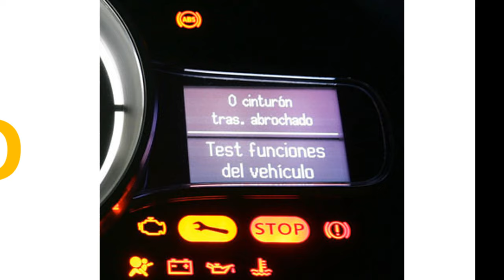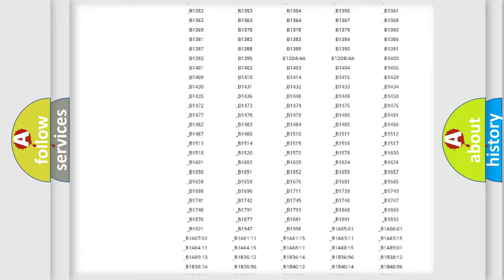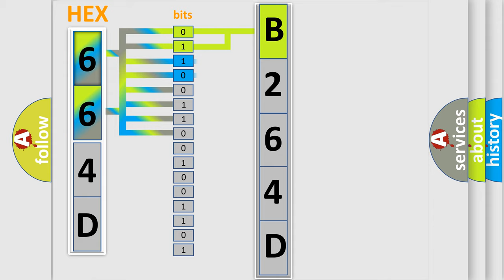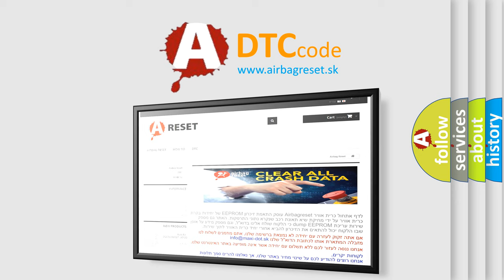DTC Nissan B264D Short Explanation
Contents:
0:21 Basic DTC analysis according to OBD2 protocol standard.
1:48 Insight into programming
2:58 A diagnostically understandable description of the Diagnostic Trouble Code
3:05 Basic error definition

Make:
Nissan
Code:
B264D
Definition:
Heated Oxygen Sensor (Bank 1 Sensor 1) Heater Circuit Low Code
Description:
Engine started,and the PCM detected the HO2S-11 heater control circuit indicated less than 0.20 amps during the CCM test period.
Cause:
HO2S-11 heater control circuit is openHO2S-11 heater assembly is damaged or has failedPCM has failed